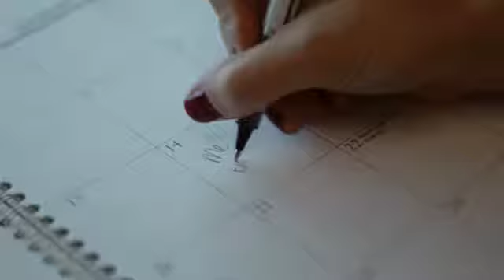Providence Wellness Watch KGW Jan 2017 60 Me Time Dr. Weizer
Providence Wellness Watch :60second TV spot re-airing in Jan. 2017 on "Me Time," featuring Dr. Ken Weizer from Providence Integrative Medicine Program in Portland, Oregon.